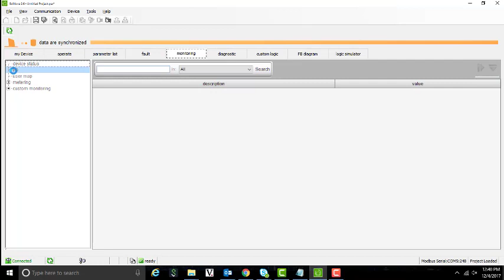How to check the Logic IO status of TeSys T using SoMove